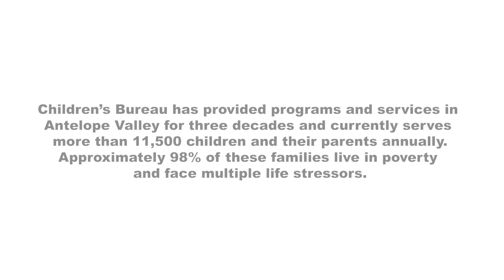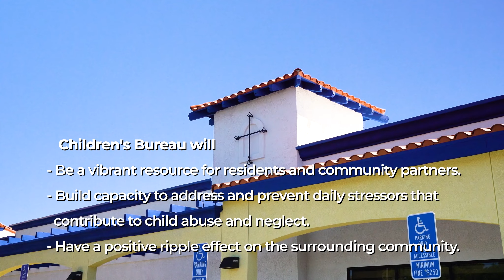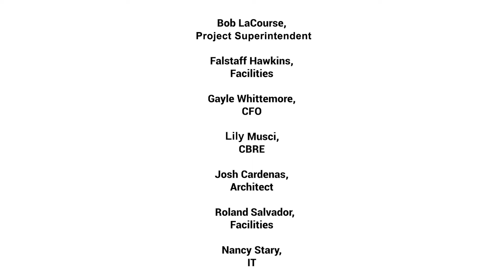Childrens Bureau Palmdale Family Resource Center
See the building of the Palmdale Family Resource Center - to open Fall of 2023